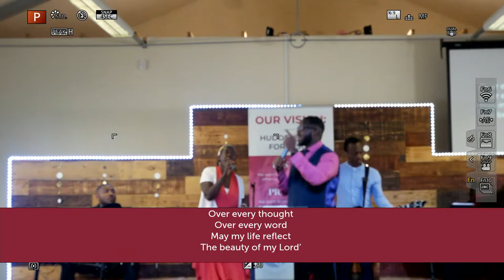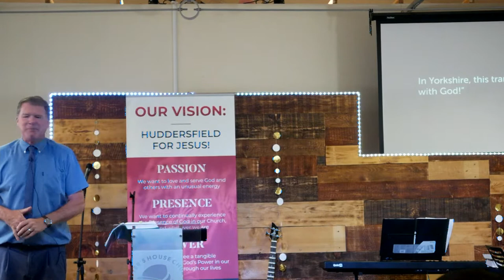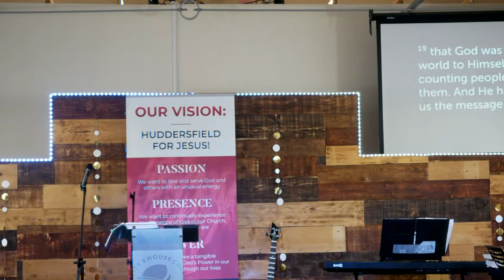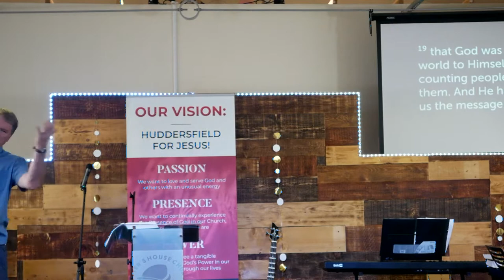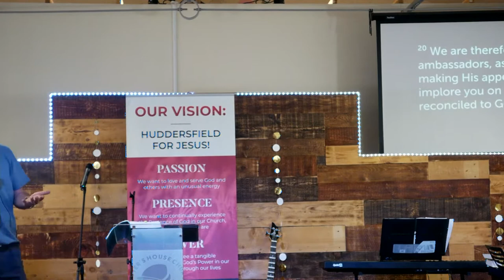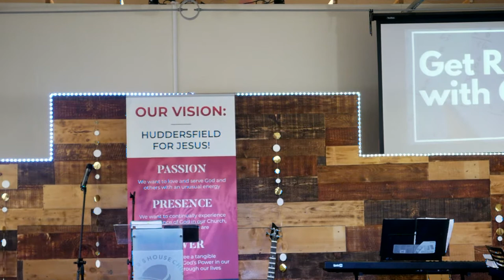Get Right with God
2 Corinthians 5:14 - 6:2